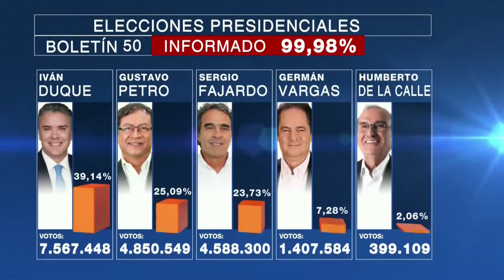OPINIÓN COLOMBIANOS RESIDENTES EN TENA ELECCIONES - ALLY TV NAPO